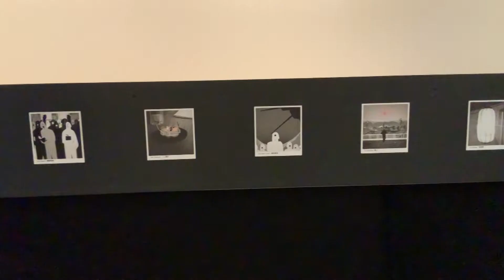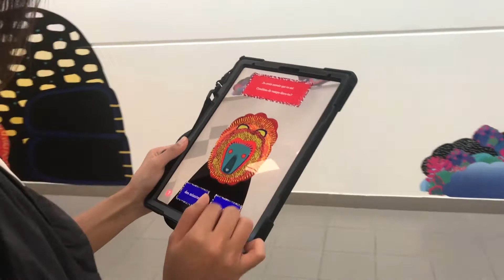Uramado AR - Pont des Arts, Rennes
Uramado AR in Pont des Arts for Maintenant Festival in Rennes